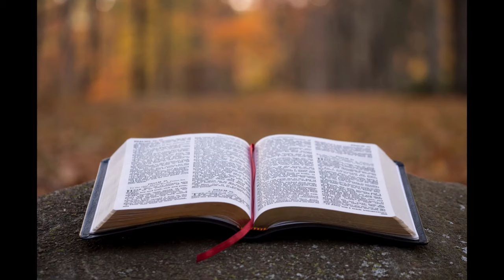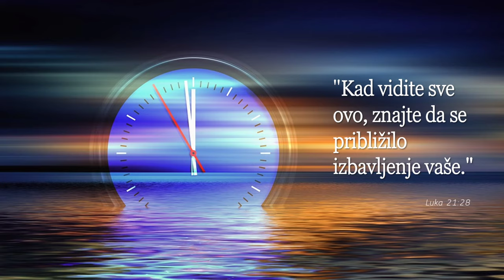5. Da li je krotost vrlina ili mana?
- U ovoj emisiji istražujemo pojam "krotost" kao vrlinu, deo karaktera koji treba da poseduju oni koji će preživeti poslednje vreme. Ovo istraživanje baziraćemo na rečima Isusa Hrista izgovorenim na gori blaženstva a zapisanim u Jevanđelju po Mateju 5 - glavi.

- Besplatna Biblija svakom pratiocu ovog kanala koji ostavi svoje podatke na ovaj e-mail (Biblije ne šaljemo van Srbije zbog velikih troškova poštarine).
(samo se poštarina plaća prilikom preuzimanja Biblije)

- Ako želite da postavite pitanje možete to uraditi na već prikazanom mailu.